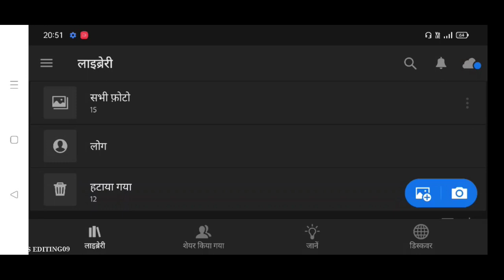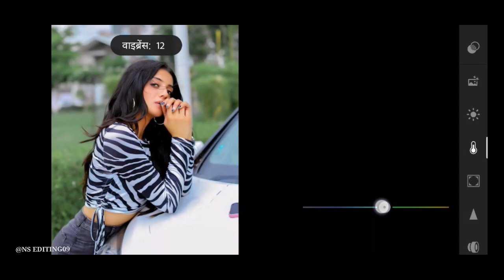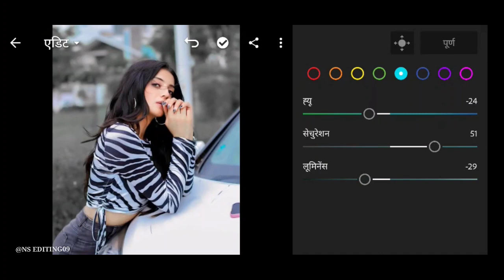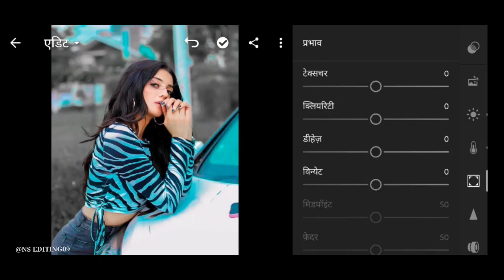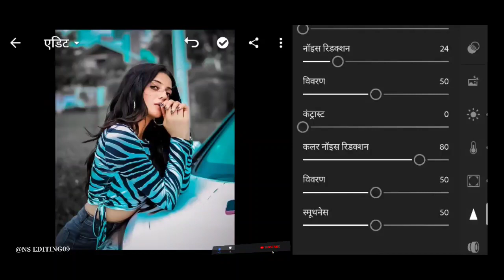Black And Blue Tone Lightroom Photo Editing Video / Lightroom se black and blue tone photo editing